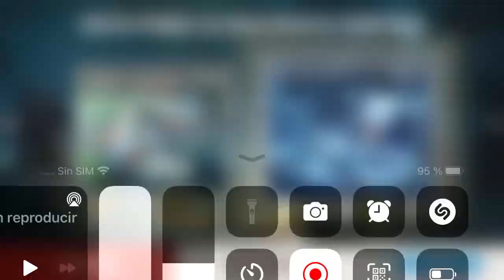Bia3 equipos pa variar tengo nada d espacio pa grabar el típico q se sale antes ...